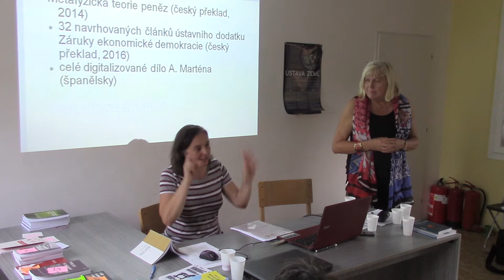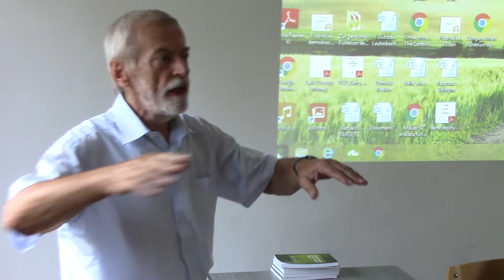Konference Nové peníze pro nový život - diskuse B 1/2. Praha 10. 9. 2016